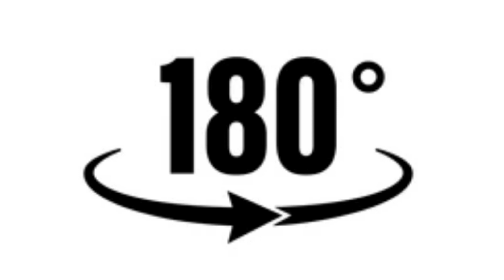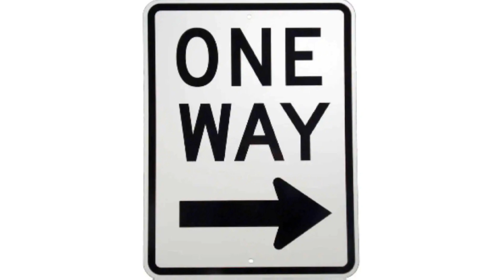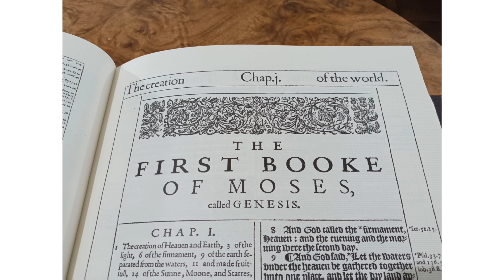He Is Risen!!! Celebrate The Resurrection!!!!